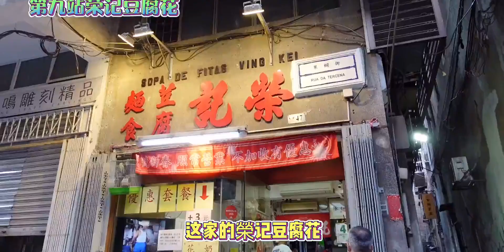过年响应号召就地过年.澳门酒窝夫妇带你云游澳门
冬日美食大赏,旅行,VLOG,澳门,探店,打卡挑战